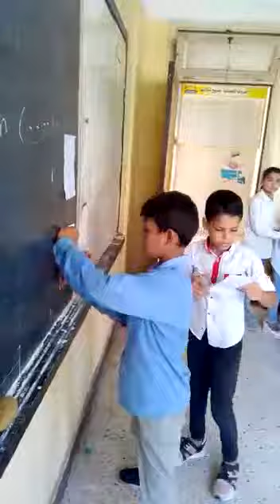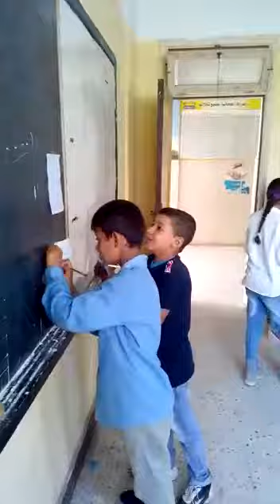Mr. Ahmed Al Bermawy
مس روحيه الصف الخامس